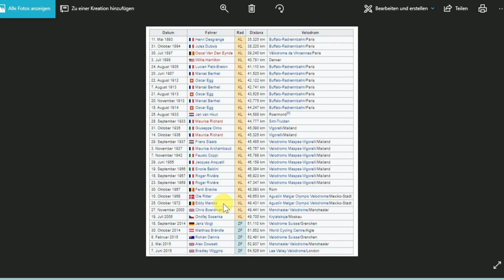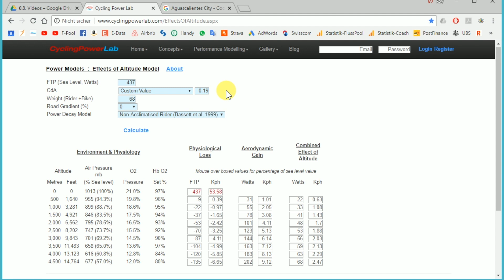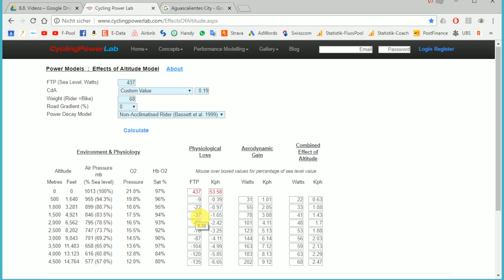Leistungseinbussen in der Höhe?